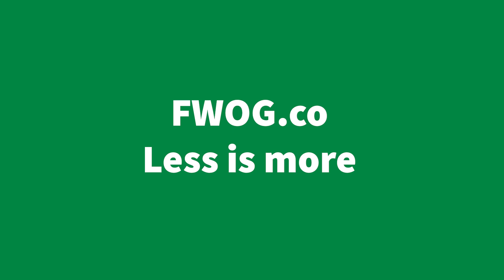FWOG (Better discord)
I reworked the discord and somehow am on a daily upload spree :D